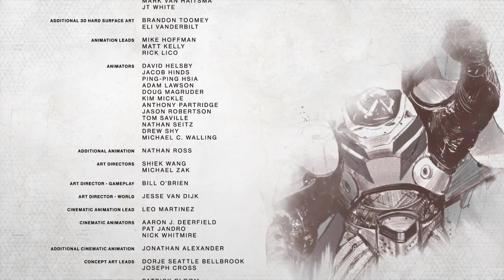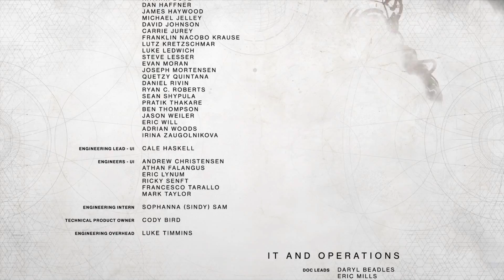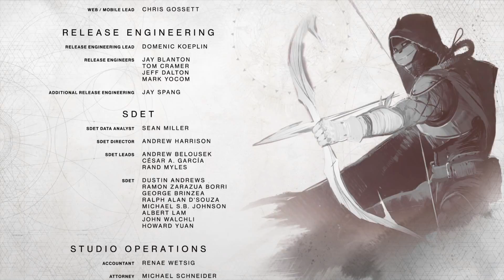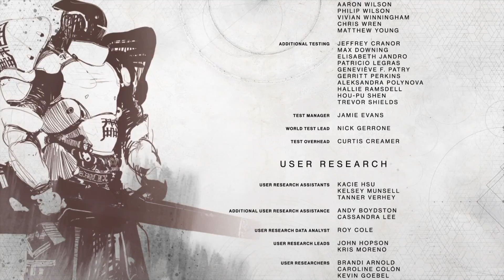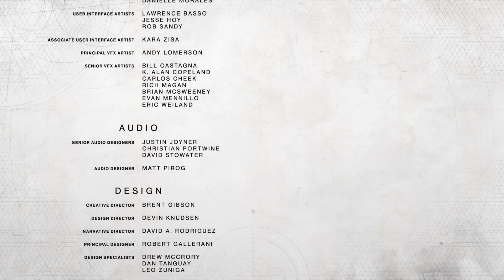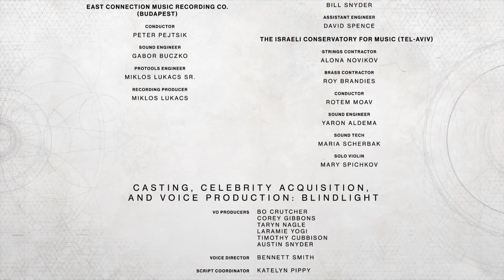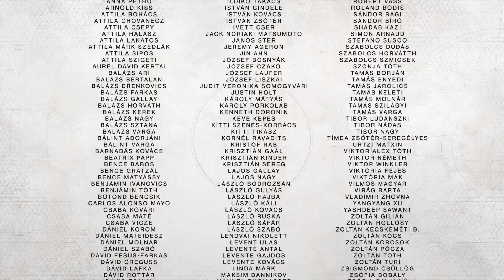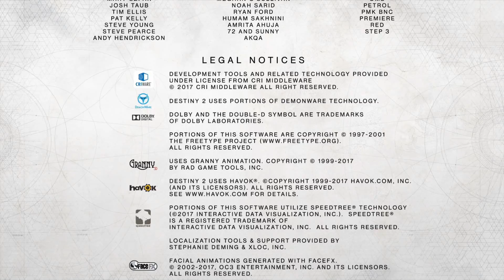Destiny 2_20170908214646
DESTINY 2